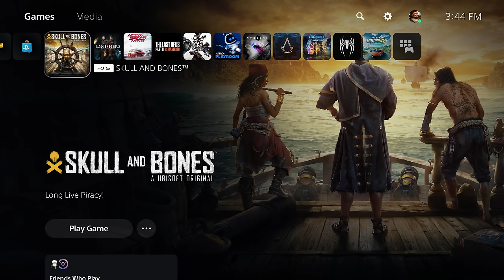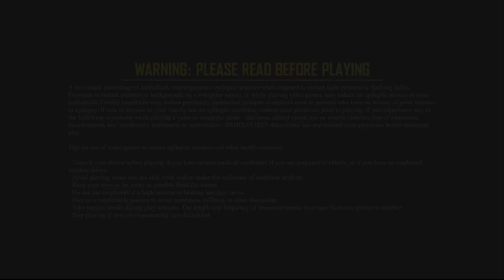OUR SHIP GOT ATTACKED BY BRITISH TROOPS | SKULL AND BONES | MALAYALAM GAMEPLAY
Skull and Bones Walkthrough Gameplay Part 1 includes a Full Gameplay Review, Character Creation, Intro and Campaign Story Mission 1 of Skull and Bones 2023 Single Player Story Campaign for PlayStation 5, PS5, Xbox Series X and PC. This Skull and Bones Story Campaign Walkthrough will include Gameplay from the Closed Beta. Skull and Bones Game Walkthrough Part 1 will include a Review, Ships, Reaction, Main Missions, Side Missions, Cinematics, Cut Scenes, OST, Story Missions and all Single Player Campaign Missions and the Ending. Thanks Ubisoft for giving me Skull & Bones!

Skull and Bones is an upcoming action-adventure video game developed by Ubisoft Singapore and published by Ubisoft. The game is set to be released for Microsoft Windows, PlayStation 5 and Xbox Series X/S. Skull and Bones is a tactical action game set in an open world environment and played from a third-person perspective. Players take control of a customizable pirate ship, and may choose to sail the ocean by themselves and set off on a single-player campaign, or gather up other players to ally in player versus player gameplay in Disputed Waters.